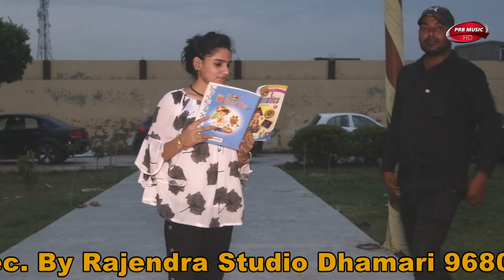New letest Rasiya 2020 || छोड़ के आई घर वार संजना || Satto Gurjar New Hit rasiya 13-12-20 !! Full HD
_*Fauji Rasiya Company YouTube chanal आप सभी भाईयो का तह दिल से स्वागत करता है*_

_*Singer - सत्तो गुर्जर सुन्दरावली*_

_*गाना -   छोड़ कै आई घर वार संजना_

_*Artist -संजना चौधरी पलवल (हरियाणा)*_

*वीडियो पूरी देखें तभी मजा आयेगा*